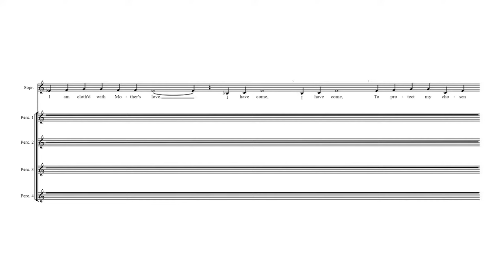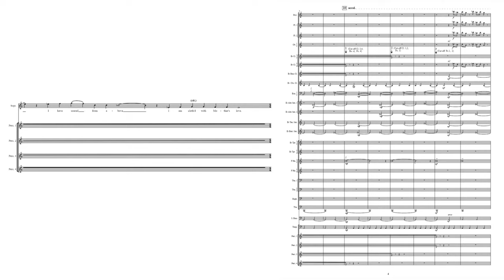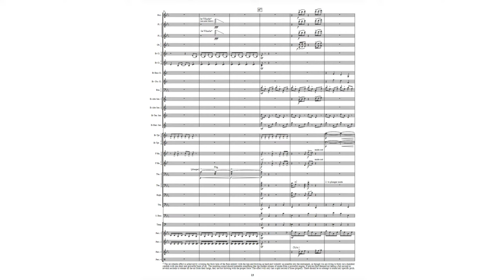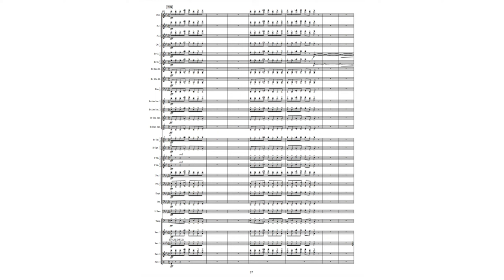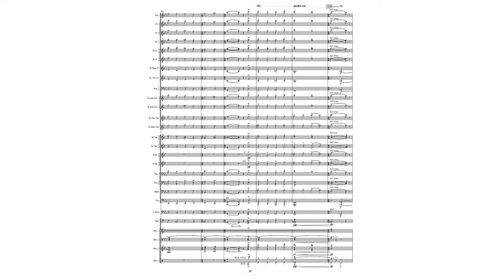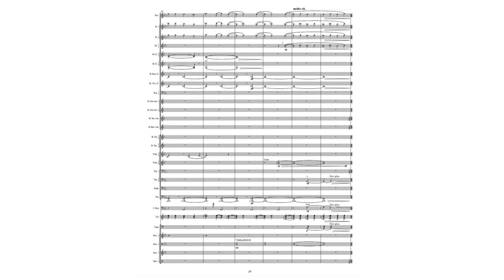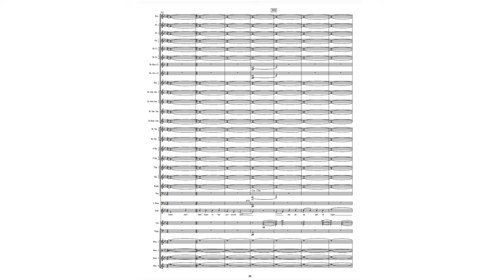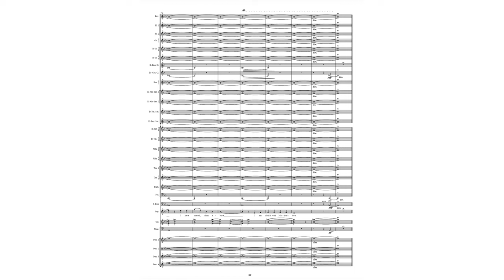Ticheli - Angels In The Architecture [Score]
Frank Ticheli, Conductor
The University of Texas Wind Ensemble
Diana Newman, Soprano

*1440p Resolution Recommended*

The work’s title is inspired by the Sydney Opera House itself, with its halo-shaped acoustical ornaments hanging directly above the performance stage.

Angels in the Architecture begins with a single voice singing a 19th-century Shaker song:

I am an angel of Light
I have soared from above
I am cloth’d with Mother’s love. I have come, I have come,
To protect my chosen band
And lead them to the promised land.

This “angel” – represented by the singer

In opposition, turbulent, fast-paced music appears as a symbol of darkness, death, and spiritual doubt. Twice during the musical drama, these shadows sneak in almost unnoticeably, slowly obscur- ing, and eventually obliterating the light altogether. The darkness prevails for long stretches of time, but the light always returns, inextinguishable, more powerful than before. The alternation of these opposing forces creates, in effect, a kind of five-part rondo form (light–darkness–light–darkness–light).